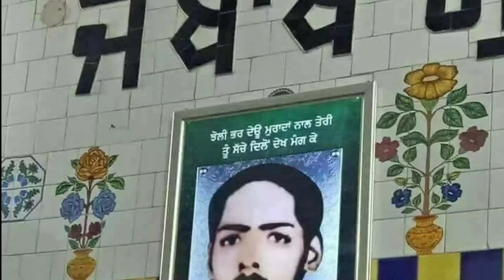Bahuta sochi na Satinder Sartaj WhatsApp status video